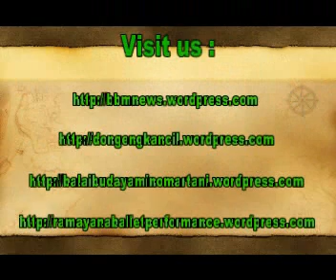PARADE GAMELAN Festival - Javanese Gamelan Ensemble - UKM UKJGS UGM [HD]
Ukm ukjgs ugm in parade gamelan festival at Balai Budaya Minomartani Sleman Yogyakarta Indonesia.

Javanese gamelan festival held at Balai Budaya Minomartani (BBM) Sleman Yogyakarta Indonesia in celebrating The New Years Eve. BBM always holds the gamelan festival annually for The New Years Eve.

Balai Budaya Minomartani (BBM) Sleman Yogyakarta selalu mengadakan acara Parade Gamelan dalam rangka perayaan menyambut Tahun Baru.

Unit Kesenian Jawa Gaya Surakarta Universitas Gadjah Mada Yogyakarta Indonesia ( kkm ukm ukjgs ugm ).

ekskul, ekstrakurikuler, eskul, tari, wayang, gamelan, karawitan.